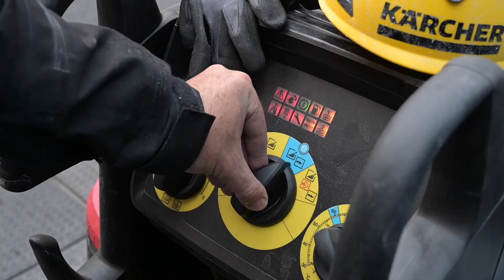Proyecto de Limpieza: Fontainebleau Francia 2020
Durante el 2020, Kärcher participó en la limpieza del Castillo de Fontainebleau Francia